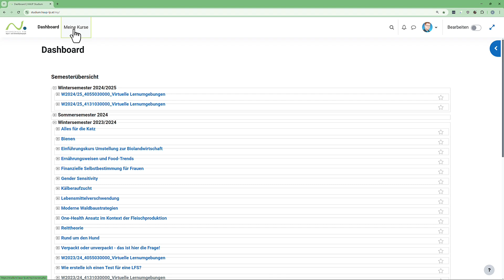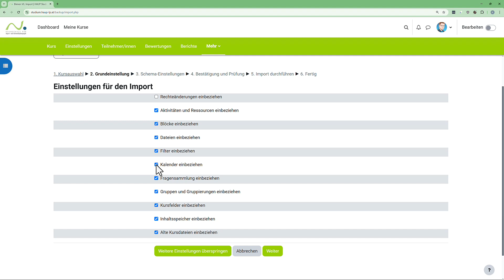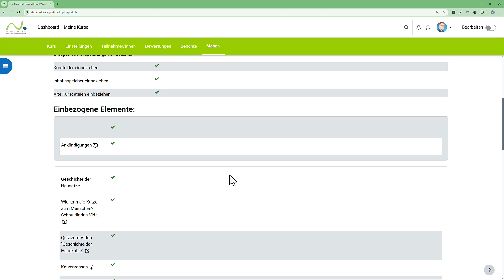Moodle 3 Kurse Importieren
In diesem Tutorial erfahren Sie alles Wichtige zur Nutzung des neuen Moodle-Layouts an der Hochschule für Agrar- und Umweltpädagogik (HAUP). Im Fokus steht der Kurs-Import: Wie Sie Inhalte aus bestehenden Kursen in neue Kurse importieren können.